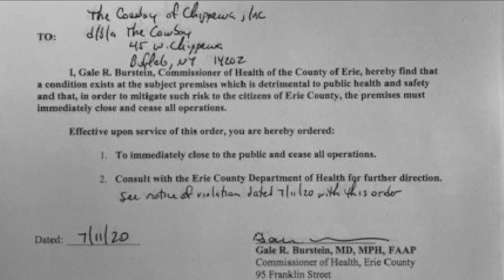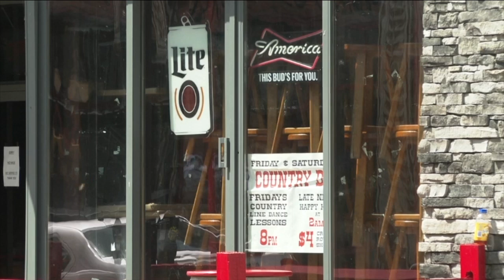The Cowboy on Chippewa ordered to close for violations related to COVID-19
A bar on Chippewa Street has been issued a closure order by the Erie County Department of Health for violations related to COVID-19.